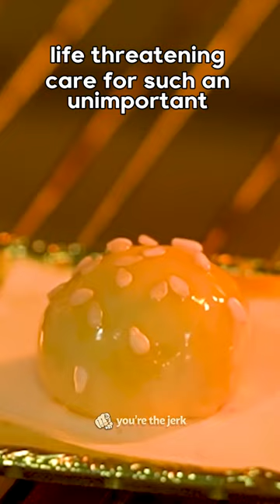Karen BREAKS OPEN Ambulance Doors because... 🤦‍♂️